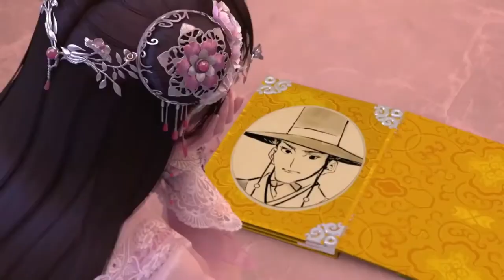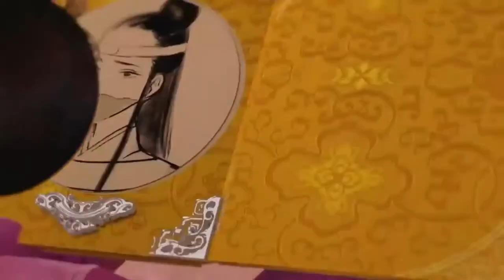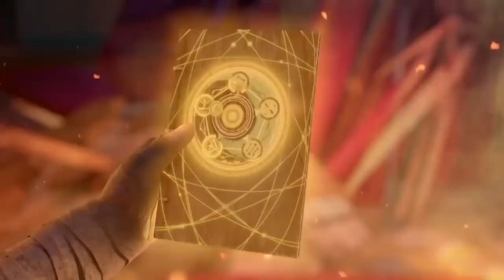phim hoạt hình 3d trung quốc thuyết minh Cẩm Y Vệ tập 4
Phim Cẩm Y Vệ là bộ phim hoạt hình của trung quốc với đồ họa 3D đẹp lung linh ,lôi cuốn nhiều khán giả